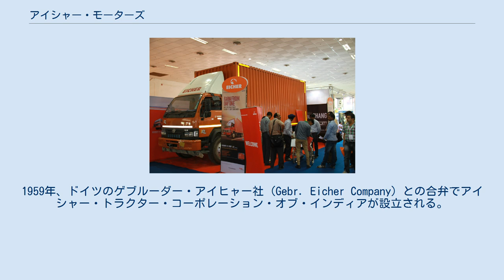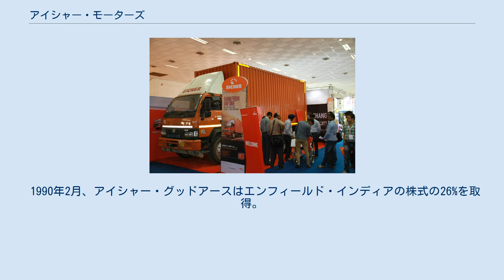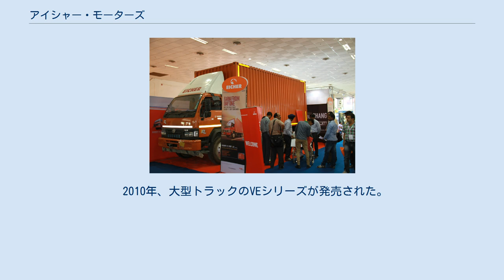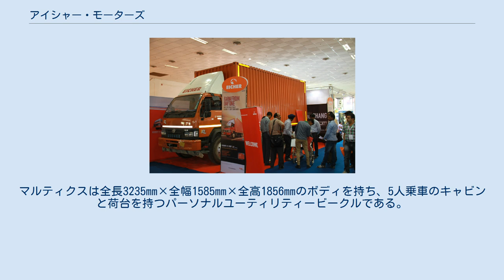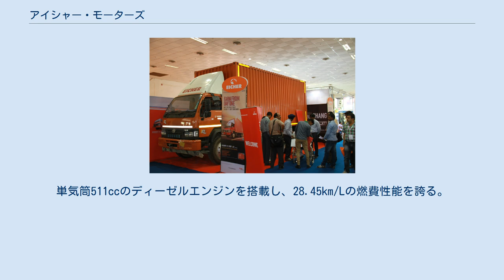アイシャー・モーターズ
インドの自動車メーカー・ブランド
アイシャー・モーターズ (Eicher Motors) は、1982年に創立されたインド・グルガーオンに本社を置く自動車メーカーで、アイシャー・グループの中核企業である。
 アイシャー11.10XP E2 Plus 商用車（トラック、バス）およびオートバイ事業を行なっている。
前者についてはボルボとの折半出資でVEコマーシャル・ビークルズ (VECV) を設立し、同社にて設計・製造・販売を行なっている。
後者についてはロイヤルエンフィールドブランドで製造・販売を行っている。
 1948年、輸入トラクターの販売やサービスを目的としてグッドアース社 (Goodearth Company) が設立される。
1959年、ドイツのゲブルーダー・アイヒャー社 (Gebr. Eicher Company) との合弁でアイシャー・トラクター・コーポレーション・オブ・インディアが設立される。
1959年4月にファリーダーバード工場にて最初の国産トラクターが製造された。
翌1960年9月、社名をアイシャー・トラクターズ・インディアに変更した。
同社は1965年に100%インド資本となった。
 なお、ドイツの本家アイヒャー社についてはマッセイ・ファーガソンが1970年に株式の30%を保有し、1973年には残りの株式を取得して傘下に収めた。
 1980年には再び社名変更が行われてアイシャー・グッドアースとなった。
 1982年10月、アイシャー・グッドアースは三菱自動車工業と小型商用車の製造で協業することで合意。
東京で調印式が行われ、アイシャー・モーターズが設立された。
アイシャー・モーターズは1986年からマディヤ・プラデーシュ州ピータンプル工場にてキャンターの製造を開始した。
 1990年2月、アイシャー・グッドアースはエンフィールド・インディアの株式の26%を取得。
1993年8月には60%を取得して傘下に収めた。
エンフィールド・インディアは1994年6月にロイヤルエンフィールド・モーターズに社名変更するが、1996年にアイシャーと合併して一部門となった。
 1994年3月、アイシャー・モーターズは技術移転の成功と完全国産化を果たしたことで三菱自動車工業との技術提携を終了する（ただし、資本関係が解消されたのは2009年12月のことである）。
2003年には大型トラック市場に参入した。
 2005年6月、アイシャー・モーターズはトラクター事業をチェンナイのTAFEに売却した。
TAFEは現在もアイシャーブランドのトラクターの販売を行なっている。
 2008年7月、アイシャー・モーターズはボルボグループと折半出資で合弁会社VEコマーシャル・ビークルズ (VECV) を設立し、商用車事業を同社に移管した。
VECVは現在アイシャー・トラックス・アンド・バシズ、ボルボ・トラックス・インディア、アイシャー・エンジニアリング・コンポーネンツ、アイシャー・エンジニアリング・ソリューション、VEパワートレインの5部門で構成されている。
 2010年、大型トラックのVEシリーズが発売された。
 2013年12月2日、アイシャー・モーターズはピータンプルにて11の新製品（GVW5～49トン）からなる「アイシャー・プロ」シリーズを発表した。
UDトラックスのクエスター、ビッグサム、コンドルをベースとしており、ペガサスをモチーフにしたフロントマスクが与えられている。
プロシリーズは2014年2月以降に発売開始される予定である。
 2012年、アイシャー・モーターズはアメリカ合衆国のATVメーカー、ポラリス・インダストリーズとの間で個人用車両の設計・開発・製造に関する合弁事業の覚書に調印し、2013年に折半出資で合弁会社アイシャー・ポラリス (Eicher Polaris Pvt. Ltd.) を設立し、ラージャスターン州ジャイプルに製造拠点を設けた。
 2015年6月18日、アイシャー・ポラリスの最初の製品となる「マルティクス」 (Multix) が発表された。
同年8月からの発売を予定しており、価格は23.2万～27.2万ルピーとなる。
マルティクスは全長3235mm×全幅1585mm×全高1856mmのボディを持ち、5人乗車のキャビンと荷台を持つパーソナルユーティリティービークルである。
単気筒511cc...